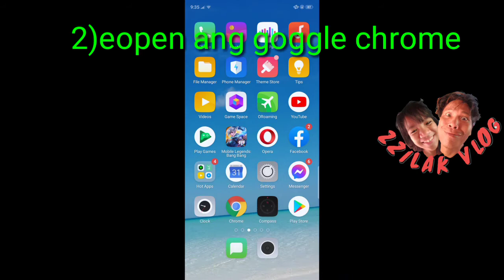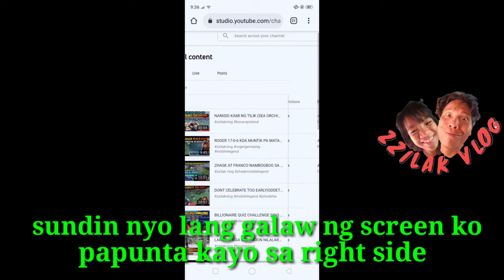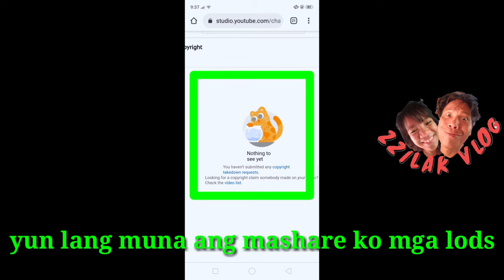EASY WAY PAANO MALALAMAN KUNG MAY COPYRIGHT ANG IYONG VIDEO NA INAUPLOAD SA YOUTUBE|ZZILAK VLOG